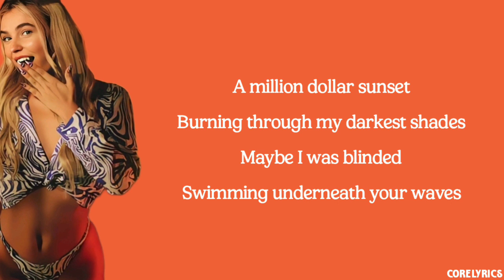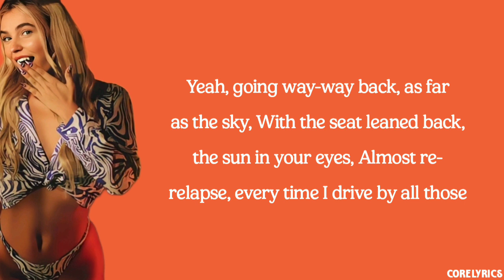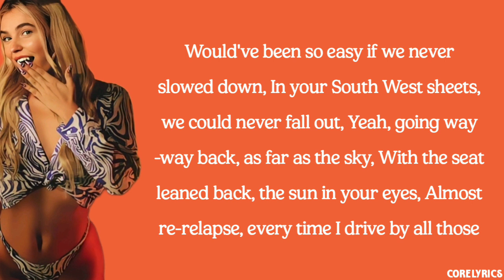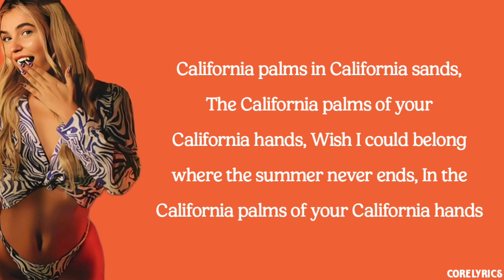Maty Noyes - California Palms (lyrics)